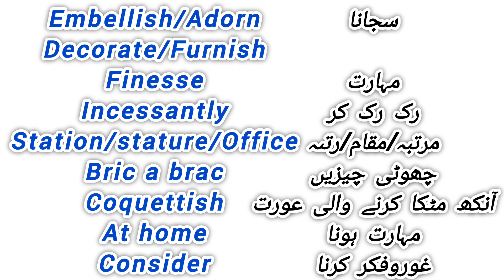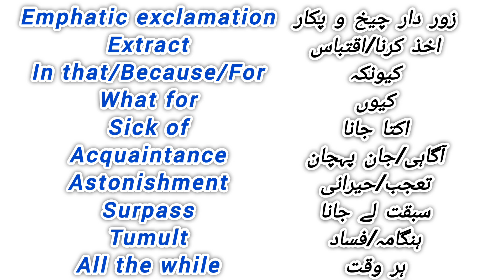English Vocabulary Course - Learn English speaking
english
english vocabulary
Vocabulary
vocabulary
vocabulary words
improve vocabulary
learn english
ssc
banking
upsc
cuet
vocabulary words english learn
ssc
cgl
ssc chsl
investment banking
banking system
cuet 2022
cuet preparation
cuet english
cuet english preparation
english sentences
Vocabulary
english words
English Vocabulary
English sentences
sentences listen And practice
how to talk about the weather in english
talk about the weather
how to talk about the weather
weather vocabulary in english
weather vocabulary
talking about the weather in english
weather idioms
spoken english
talking about weather
weather english
weather english lesson
describe weather in english
describe weather
talk about weather
talk about weather in english
how to talk about weather
weather adjectives
weather grammar
weather nouns
poc english
IELTS vocabulary
TOEFL vocabulary
PTE vocabulary list
C1 vocabulary
Academic vocabulary
C2 vocabulary
TOEFL vocabulary 5000 words
Vocabulary for PTE
Advanced vocabulary for IELTS
Vocabulary
Academic words
PTE vocabulary
TOEFL words
Advanced vocabulary
IELTS words
TOEFL
Vocabulary TOEFL
Vocabulary IELTS
Vocabulary for TOEFL
Now English 24
nowenglish24
English idioms
essential English idioms
idiomatic expressions
English vocabulary
expand your vocabulary
English expressions
improve your English
English language
language fluency
native English
fluent English
English conversation
English listening
idioms and meanings
idioms examples
idioms for daily conversation
idioms for English learners
idioms for intermediate learners
idioms for advanced learners
vocabulary
english vocabulary
learn english
english words
how to learn new words in english
speak english
vocabulary words
pocenglish
understand english
english speaking
improve english